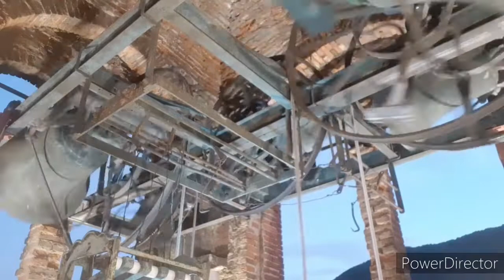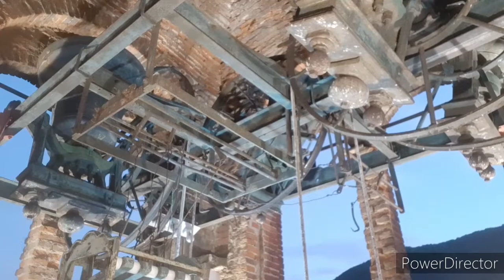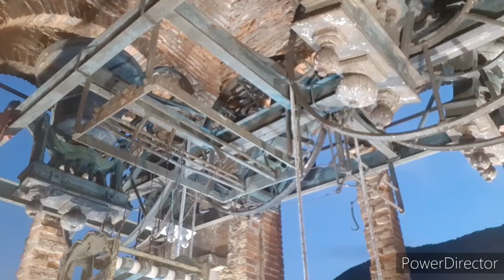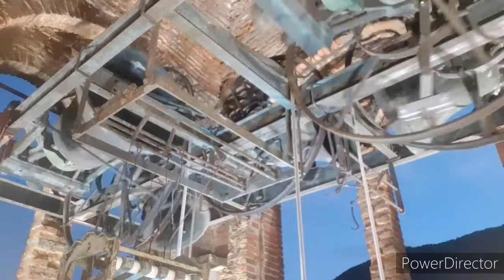Le campane di Nembro (BG), Loc. San Nicola. Allegrezze e concerto solenne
📍Nembro, San Nicola

🔔Concerto di 5 Campane in La3 fuse da Barigozzi nel 1952. Allegrezze e concerto solenne manuali in occasione della preparazione alla festa patronale di San Nicola. Suonano Pietro (campanaro nembrese), Demetrio e il sottoscritto

Concerto solenne :
- Sottoscritto: 1ª e 2ª
- Demetrio: 3ª e 4ª
- Pietro: 5ª